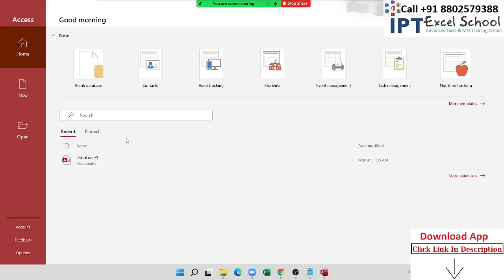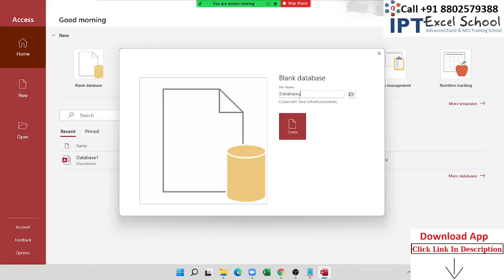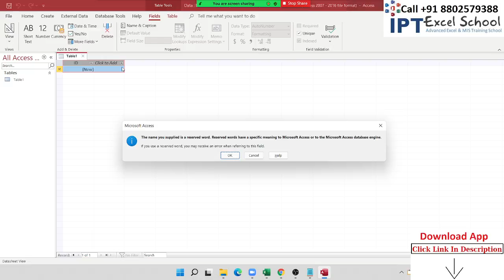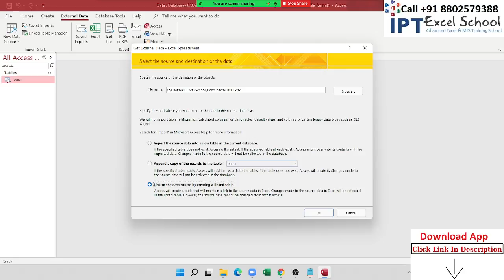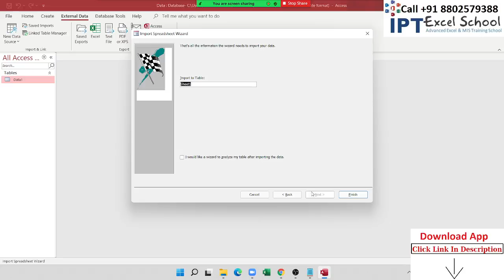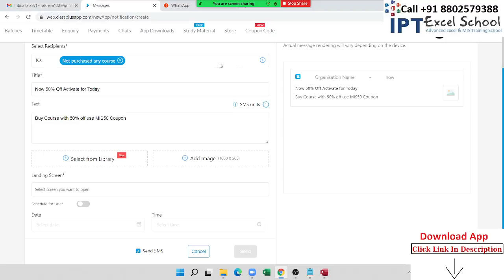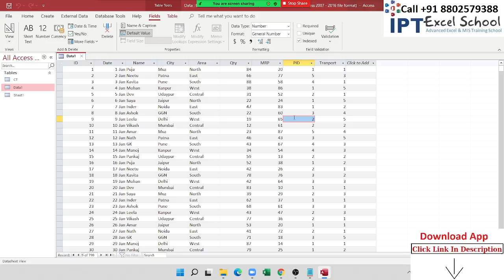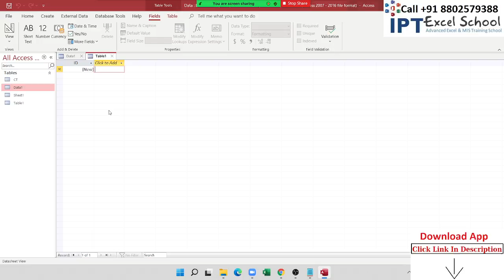MS Access Database in Hindi